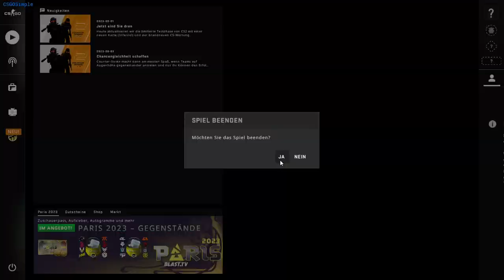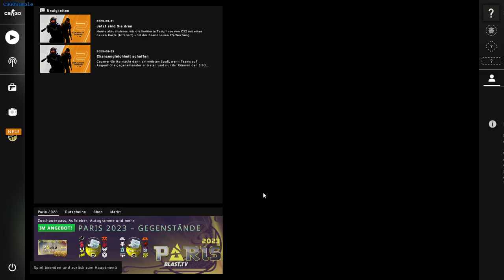SpieleGamer | Counter-Strike_ Global Offensive wir gewinnen verlieren Part 3